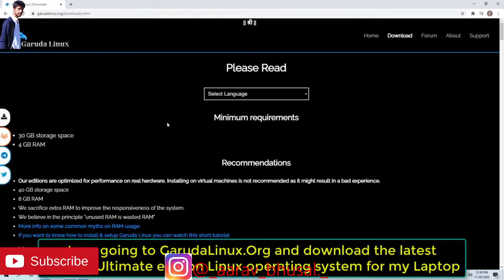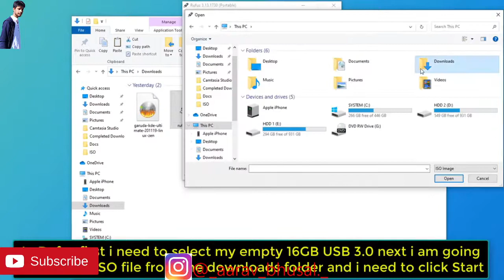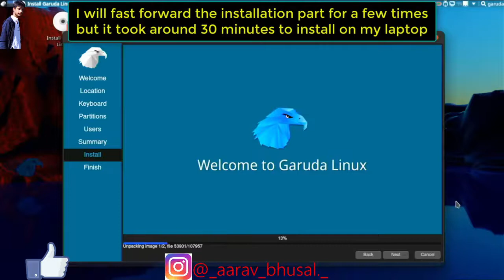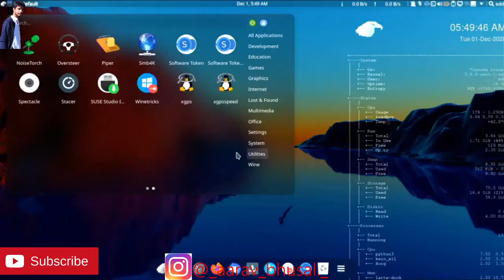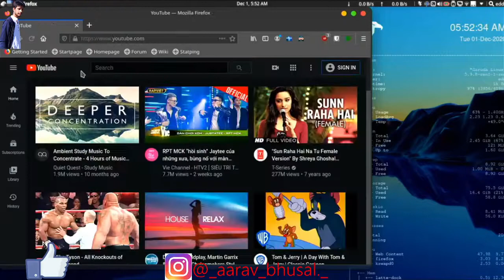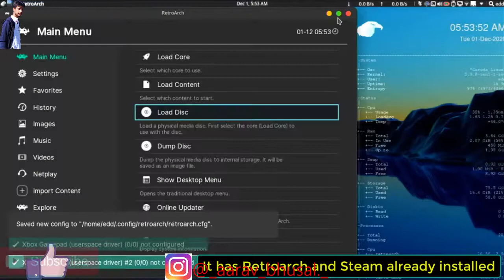Garuda linux |Arch Based Linux| installation and overview| Linux made in india| Hacking, gaming os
Thanks for tuning in to our Channel! Introduce yourself to the Aarav Bhusal's community in the comments below and let us know where in the world you’re listening from. Enjoy! Love, Margie.